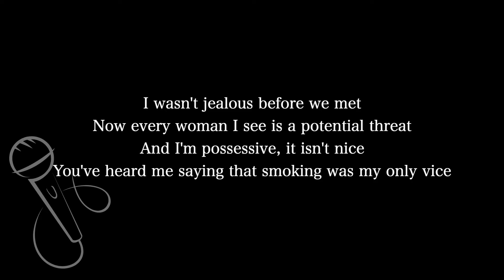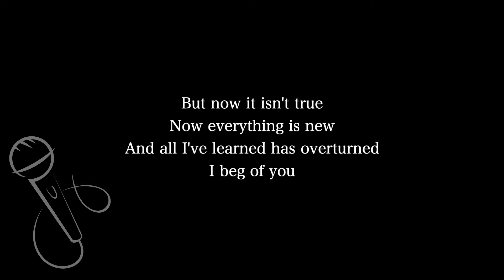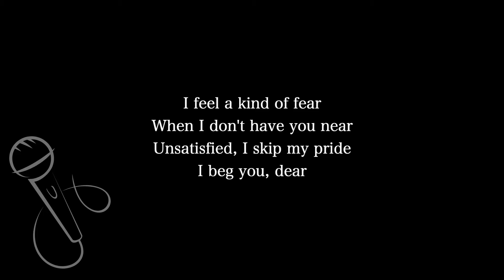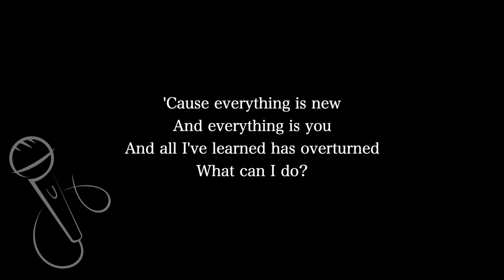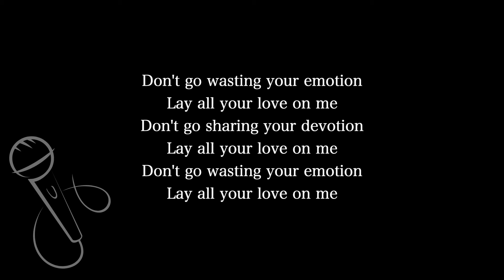【Karaoke Instrumental】Lay All Your Love On Me / ABBA【Higher Key】